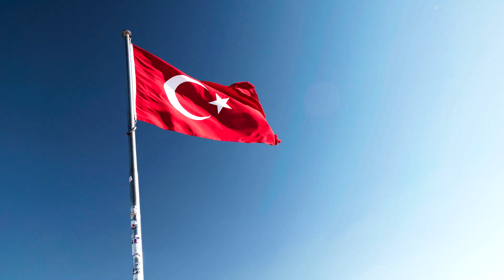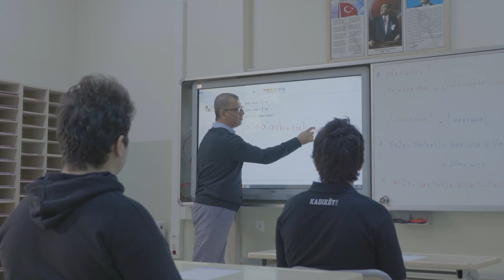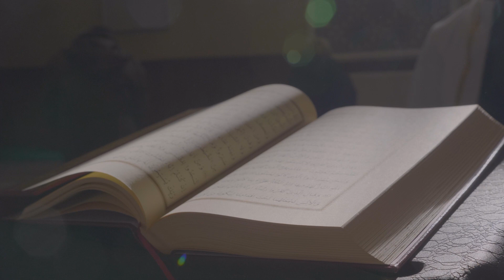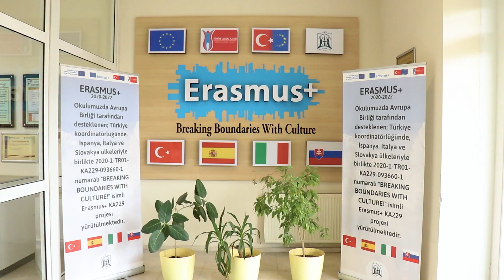Kadıköy AİHL Tanıtım Filmi 2021